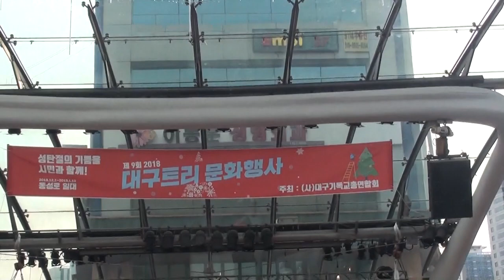살인 미소 , 연두홍 /인연 / 이선희 / 연두홍 콘서트 / 대구 동성로 특설무대 / 대한예술인협회 서울시지회